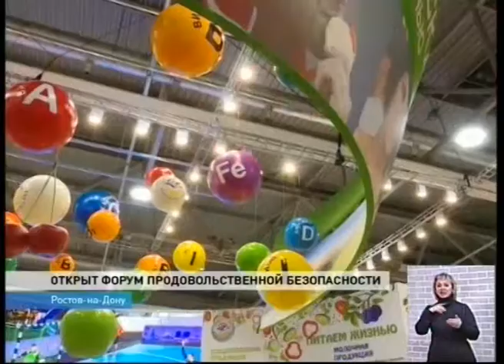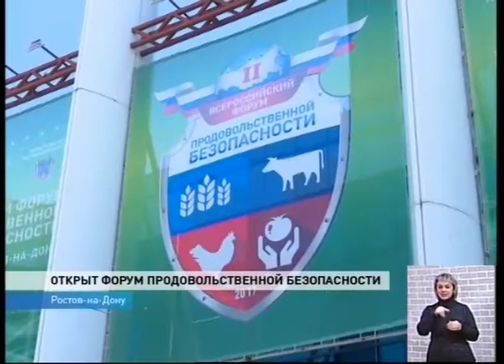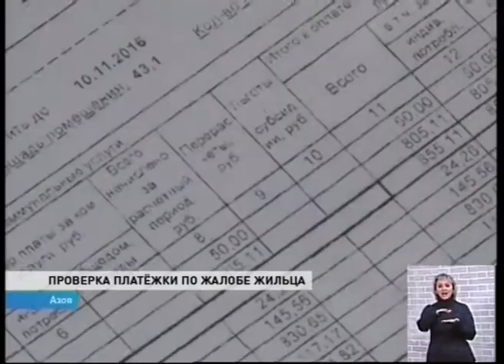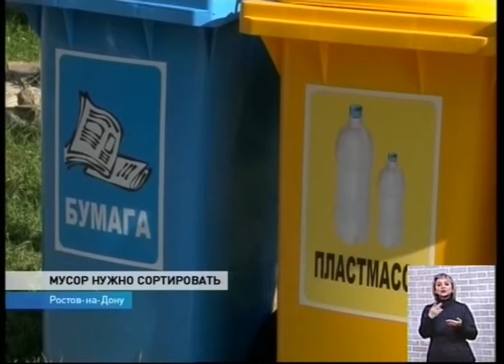Новости 15 00 от 27 апреля - телеканал ДОН24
на Дону открыт Второй всероссийский форум продовольственной безопасности
донские законодатели обсудили с экспертами проблемы и перспективы обращения с твёрдыми бытовыми отходами